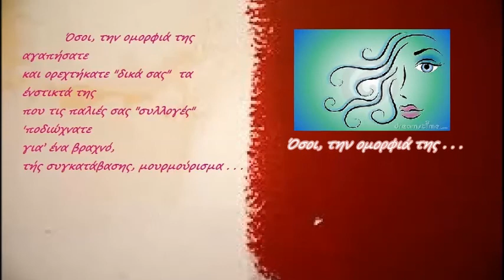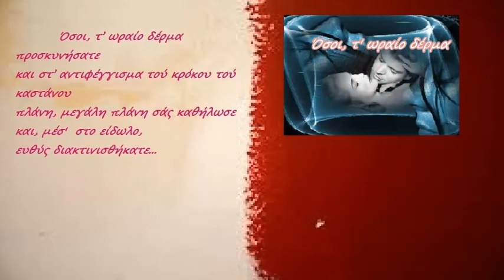ΣΤ' ΑΝΤΙΦΕΓΓΟ 94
Όταν η Ανάγκη επιτάσσει, μπορεί το Αδύνατον να γίνει Δυνατόν !